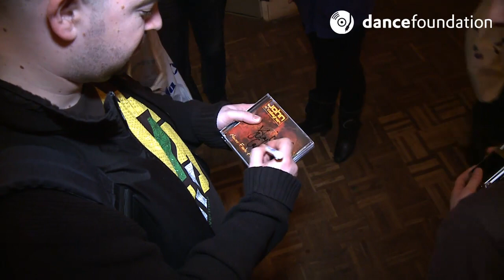Armada Night with John O'Callaghan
Download the tracks in this video:

1. Andy Moor & Ashley Wallbridge - Faces

2. John O'Callaghan feat. Sarah Howells - Find Yourself (Cosmic Gate Remix)

3. Dash Berlin with Cerf, Mitiska & Jaren - Man On The Run (Nic Chagall Remix)